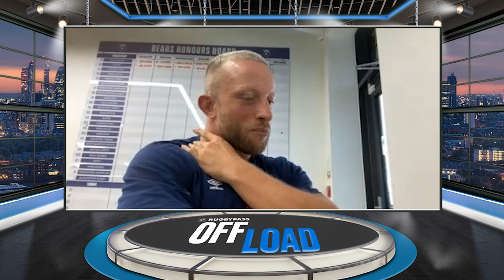What on earth will happen to Worcester Warriors rugby now? | RugbyPass Offload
RugbyPass Offload is back with Max Lahiff, Ryan Wilson, Marc Edwards and Jake Polledri as they discuss the dire situation that Worcester Warriors find themselves in. The club were suspended from Premiership rugby this week.